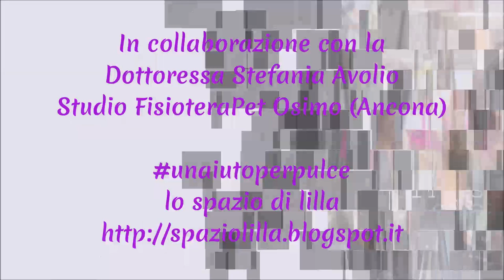Fisioterapia veterinaria per Pulce, gattina disabile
La Dottoressa Stefania Avolio sta sottoponendo Pulce a sedute di fisioterapia nel suo studio " FisioteraPet" annesso alla Clinica Veterinaria San Biagio, via Monsignor Romero 31 a Osimo (AN)
Per aiutarmi nell'affrontare i costi della fisioterapia